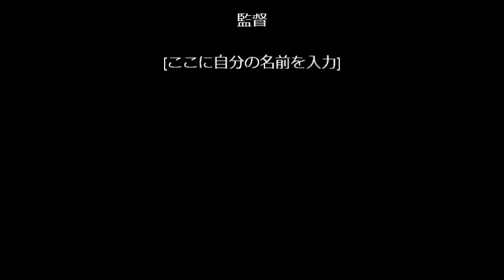【糖尿病】 ヘルシー漢方 漢方専門一心堂薬局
一心堂薬局では、それぞれの体質に合わせた漢方薬を調合しております。